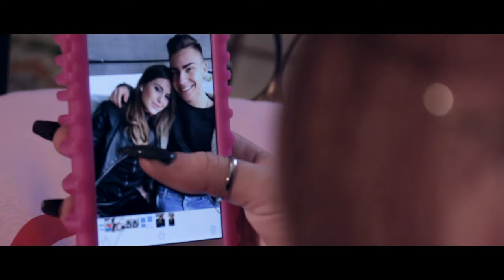Emanuele Russiello - Tu Te ne si jute Ufficiale 2017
Emanuele Russiello - Tu Te ne si jute
Video Ufficiale 2017   Regia : S. L Movie by Salvatore Maiorano
Autore : Raffaele Milone
Arrangiamenti : Gianni Romano
segui emanuele su